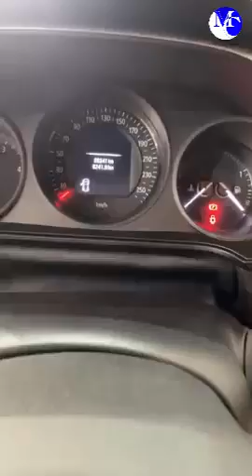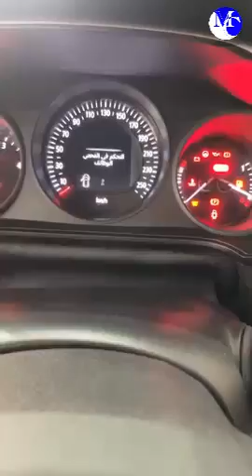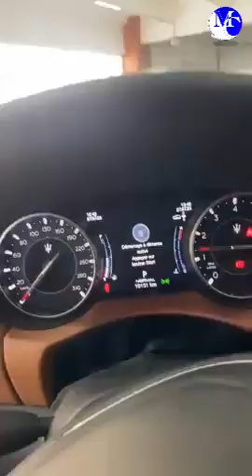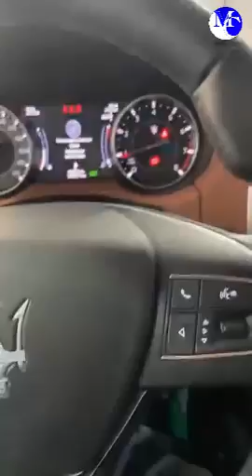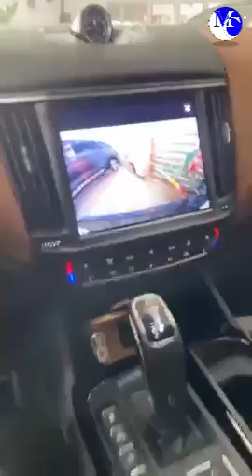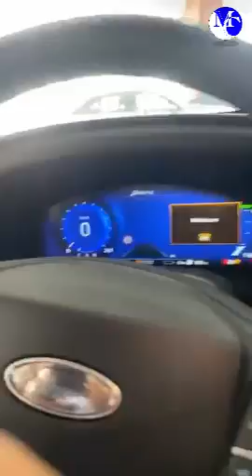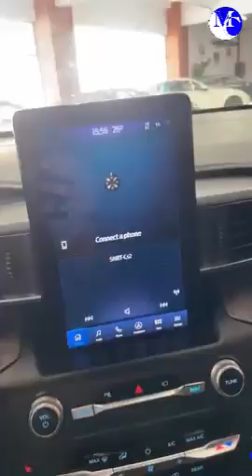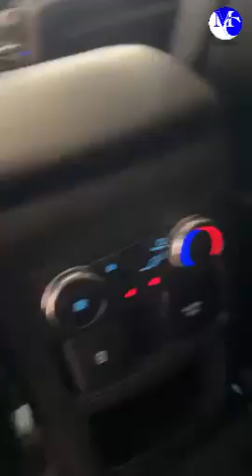سيارات مستعملة كريدي